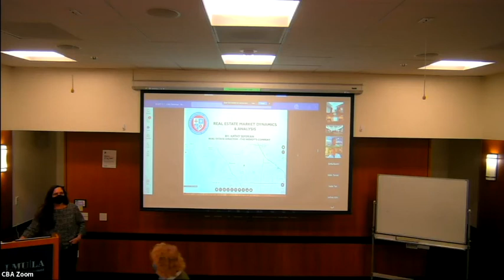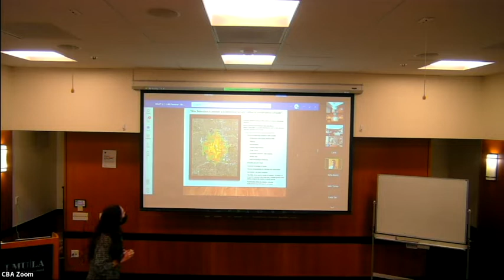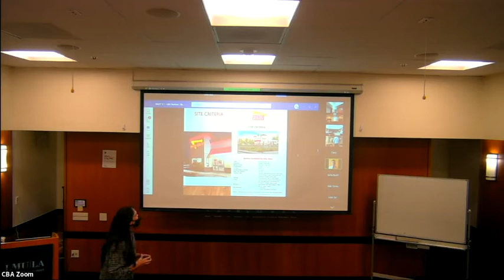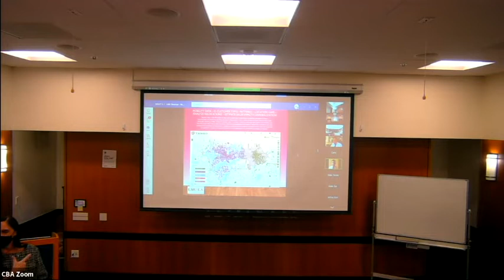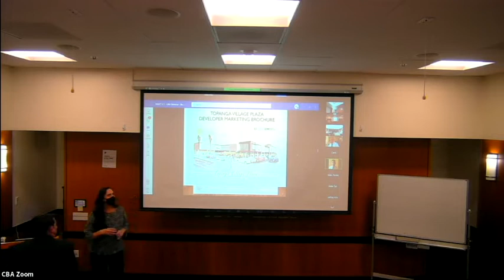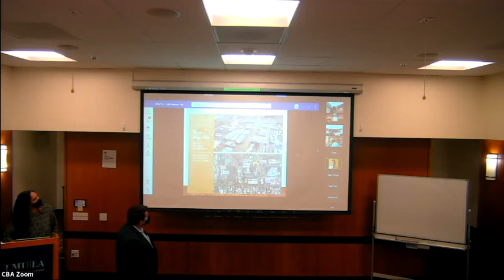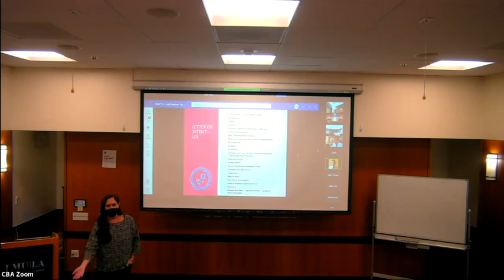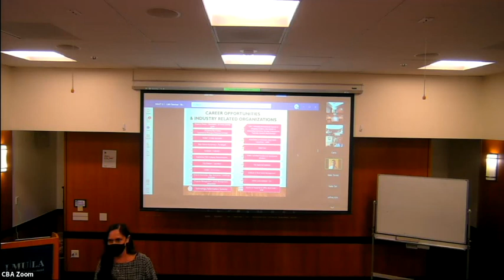LMU Real Estate Certificate: Seminar 5- Real Estate Market Dynamics and Analysis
Friday, Feb. 11
1 - 4 p.m. PT
Hilton 300 or Zoom

Instructor: Kathy Seferian '84, Real Estate Director - West Coast, Wendy’s International

This seminar analyzes real estate markets in both a macro and micro level to optimize profitable growth through site selection